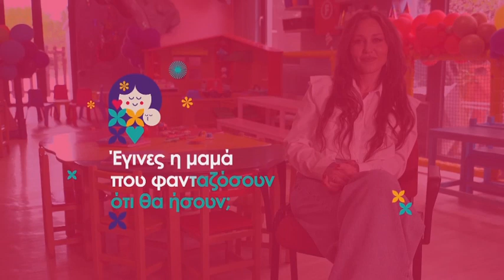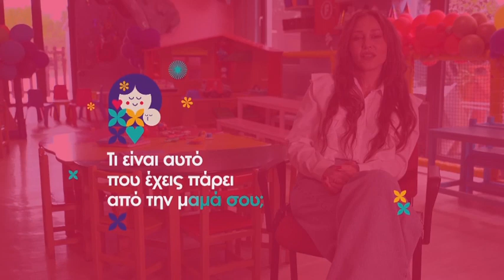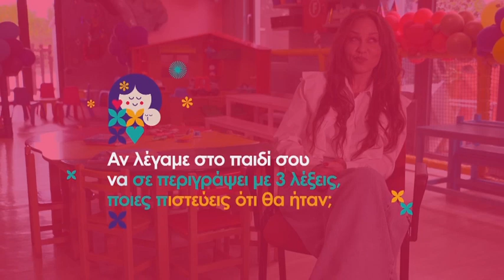Μαμάδες Έμπνευση | Πηνελόπη Αναστασοπούλου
H Nova, μέλος της United Group του κορυφαίου παρόχου τηλεπικοινωνιών και media στη Νοτιοανατολική Ευρώπη, με αφορμή την Παγκόσμια Ημέρα της Μητέρας (12/5), δημιούργησε και προσφέρει στους συνδρομητές της ένα μεγάλο αφιέρωμα στις Μαμάδες.

Απόλαυσε το αφιέρωμα στο Novalifε αλλά και On Demand στην πλατφόρμα της ΕΟΝ όποτε εσύ επιθυμείς, μαζί με περισσότερες από 6.000 ταινίες & επεισόδια σειρών. Επιπλέον, η ανανεωμένη υπηρεσία ΕΟΝ On Demand σου δίνει τη δυνατότητα  να δεις τις αγαπημένες σου ταινίες και σειρές ακόμα και offline.